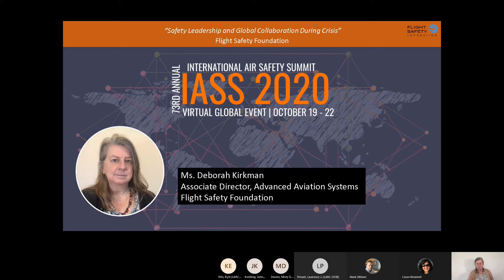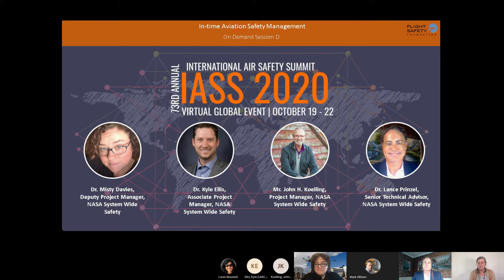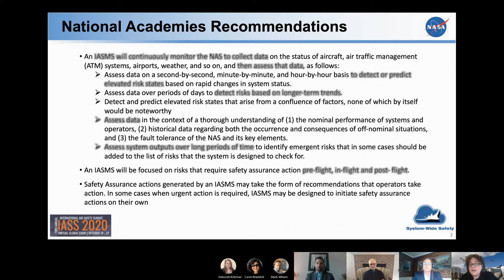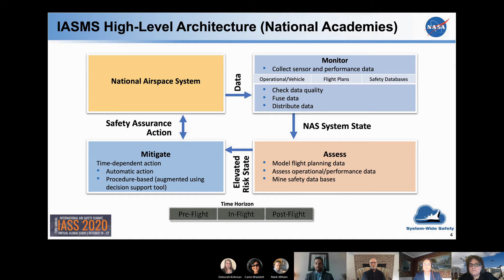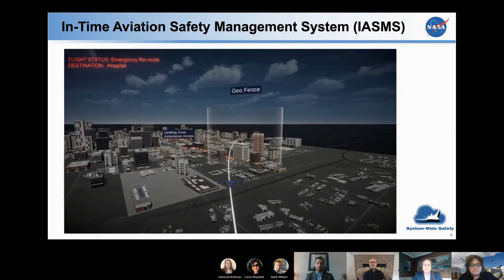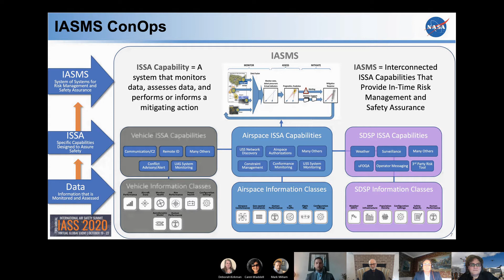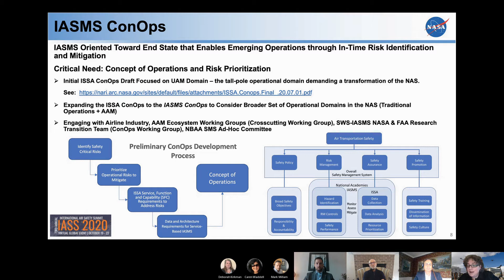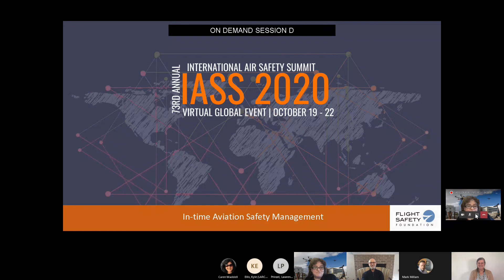In-Time Aviation Safety Management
This panel will highlight the experiences, challenges, and the perceptions from four major International Organizations, with regards to the integration
of Unmanned Aircraft Systems (UAS) to assist Emergency response as well as International Development Operations.
Panel Discussion:
• Mr. Patrick McKay, UAS Focal point Southern Africa and TEC-F UAS Team, World Food Programme (WFP)
• Mr. Alexis Cléré, Project Manager for Innovation in Humanitarian Aviation, International Committee of the Red Cross (ICRC)
• Mr. Tautvydas Juskauskas, Drone Specialist Supply Chain Strengthening Centre, United Nations Children’s Fund (UNICEF)
• Dr. Philippe de Saint-Georges, Air Operations Back Office, Doctors without Borders (Médecins Sans Frontières)
• Mr. Jo Gillespie, Safety and Regulatory Advisor, World Food Programme (WFP)
Moderated by Dr. Sara de la Rosa, Associate, UAS Strategy and Policy, Outsight International